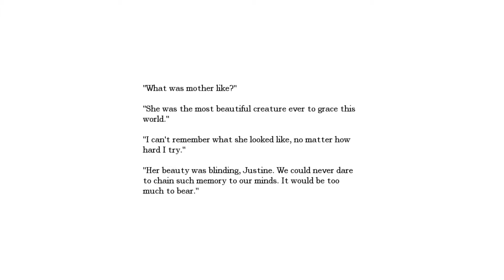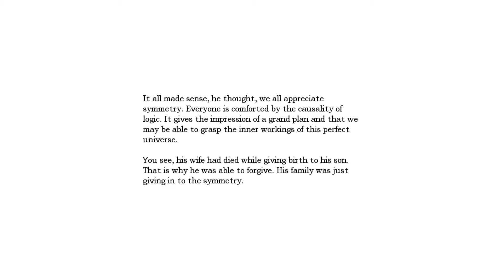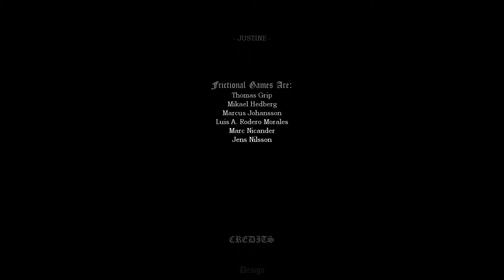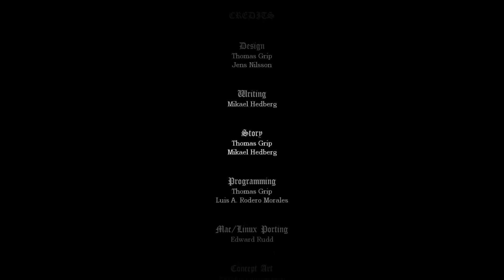Rexxar Plays - Amnesia: Justine [Part 3 (Final): Revelation]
This is my second let's play, in which I play Amnesia: Justine, which is a (semi-)expansion for Amnesia: The Dark Descent.

It will be recorded in batch because you cannot save in this game.
Also as I have never played this game before, nor seen it being played, so it will be a true test of my "How do I game" abilities.

As per usual, likes and comments are much, MUCH appreciated, especially comments, because they help me improve my let's plays!